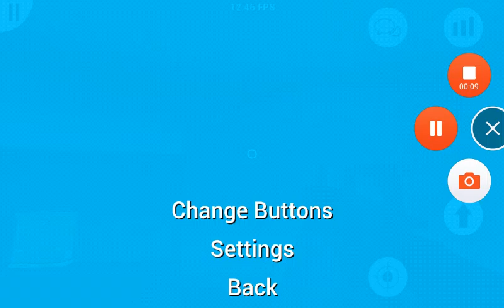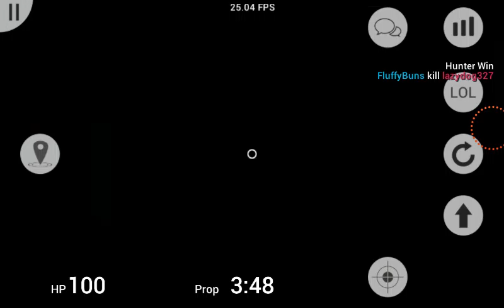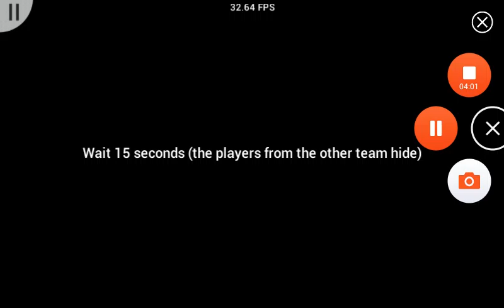prophunt on 1% battery?